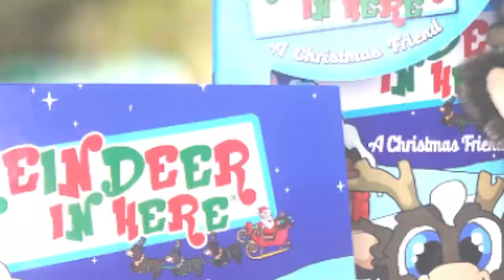What is Reindeer in Here?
Learn more about The Most Awarded Christmas Tradition Brand, Reindeer in Here!